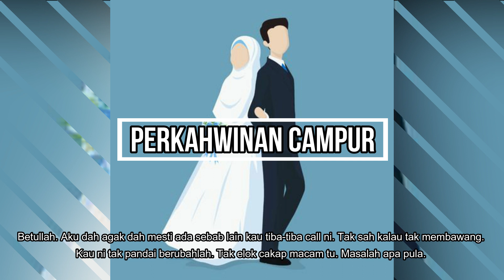Perkahwinan Campur ni tak elok?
Perkahwinan campur hanya mempunyai keburukan? Adakah pandangan negatif Ayie ini betul? Jom saksikan podcast drama pendek ini.

Special thanks to Uniutama FM